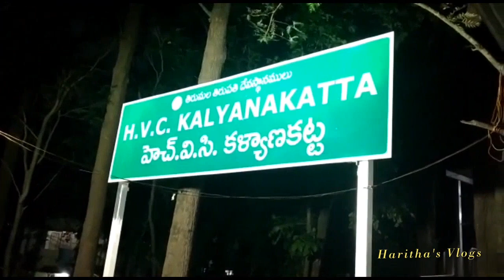తిరుమల Vlog part-3//Haritha Sarangam//Papavinasam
Thirumala Thirupathi devasthanam
Family travelling Vlog
Music credit and TTD afficial
Special Thanks To all My Family members 🥰